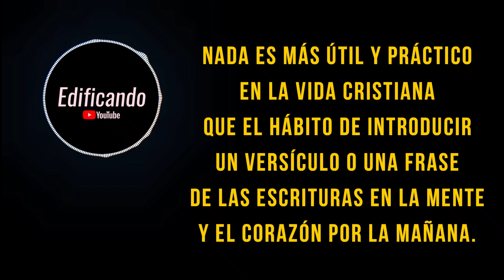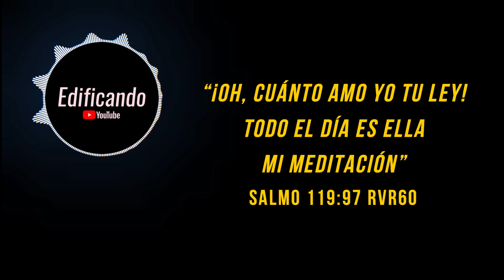Guarda un versículo cada mañana - Meditación diaria